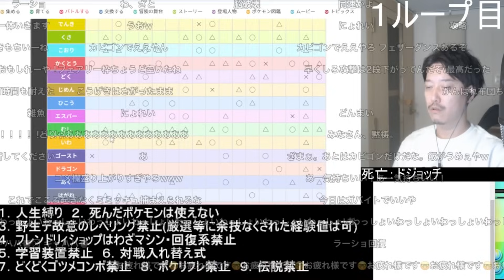慢心中に不意の「同速」に泣くことになる布団ちゃん 2024/08/23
布団ちゃん
OPENREC.tv